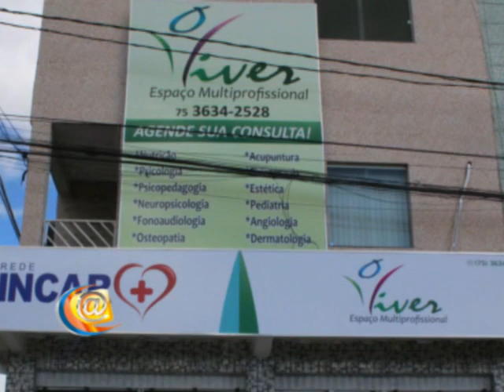Médico Fernando Gomes falou da Medicina do Trabalho e Ortomolecular em Amargosa e região